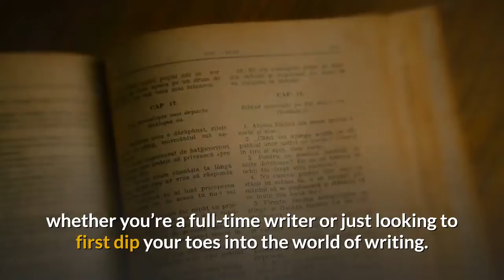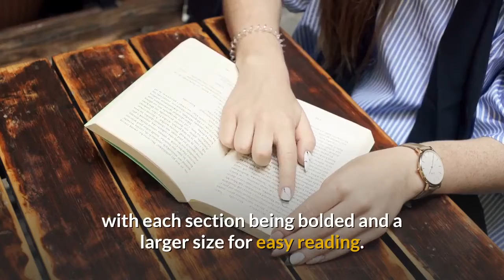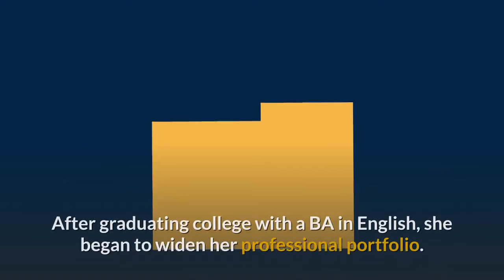How To Write a Short Story - Ebook + Audio + Video - HowExpert.com/shortstory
- Recommended Resource for How To Write a Short Story Enthusiasts!